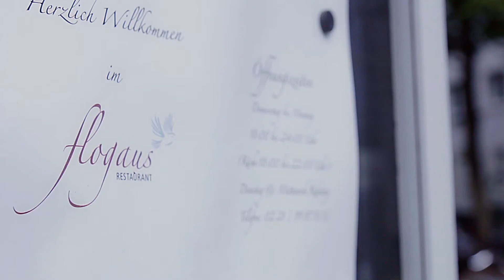Flogaus Restaurant Köln Imagefilm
Stilvoll, hochwertig und raffiniert, so isst es sich im Flogaus im Agnesviertel.
Das Restaurant bietet 30 Gästen ein schickes und freundliches Ambiente zum Wohlfühlen.

Die deutsch/österr. Gourmetküche von Marc und Nadine Flogaus wird a la carte oder im Gängemenü angeboten. Eine zusammengestellte Weinkarte mit auserlesenen Positionen verspricht sowohl außergewöhnlich seltene Gewächse von kleinen Weingütern, als auch sehr gute offene Sorten.